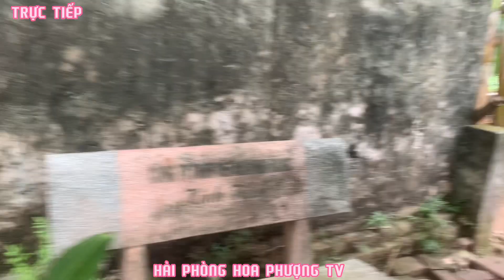NHÀ CỦA ĐỊA CHỦ BÁ KIẾN LÀNG VŨ ĐẠI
PV- NSNA TrungKien